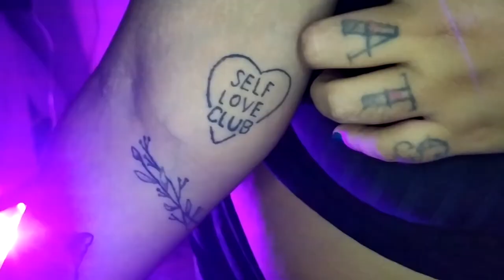TOUR PELAS MINHAS TATUAGENS